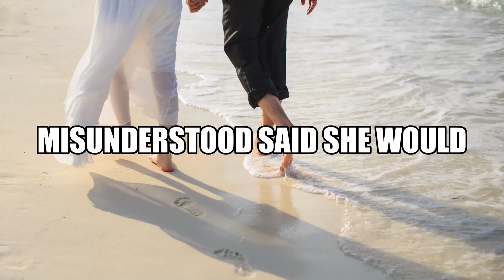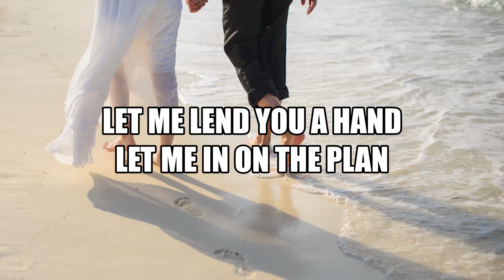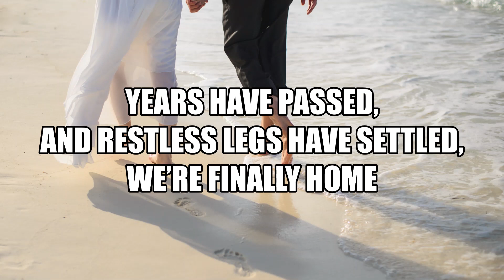Settled - Bird Of Figment (Lyrics)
Settled by Bird Of Figment feat. Cody Francis
Genre: Acoustic Group
Mood: Hopeful, Laid Back